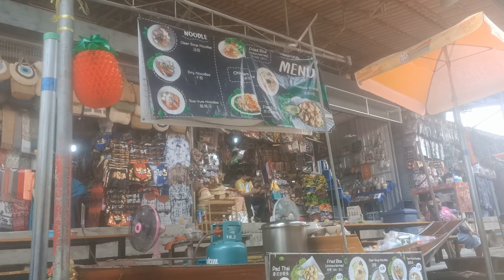Walk Number 132 Bangkok Trip Damnoen Saduak Floating Market Video Number 10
I Like The Damnoen Saduak Floating Market In Bangkok Thailand. It Is Very Far From Bangkok City Centre So That Many Local People And Visitors Will Go There Shopping Eat Local Thai Food Like Pineapple Fried Rice And Many Thai Local Dishes There.